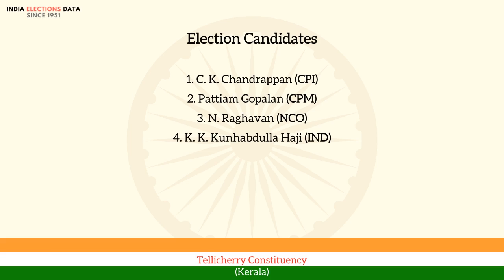Tellicherry Constituency Kerala loksabha Election Result 1971 C. K. Chandrappan CPI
loksabha election 1971 results, for Tellicherry Constituency, Kerala, where winner is C. K. Chandrappan, from political party CPI. Watch the video to know more information about other candidates, voters count, etc.